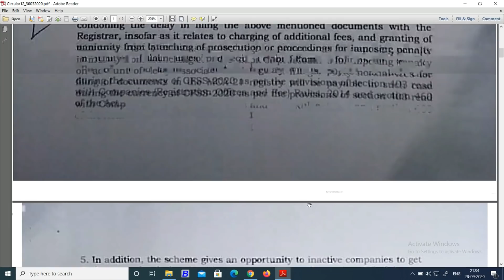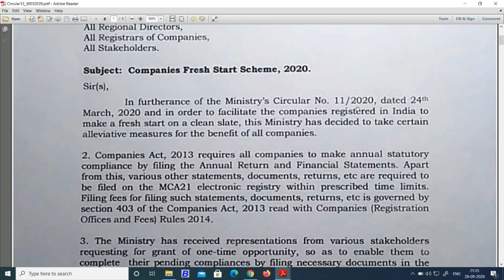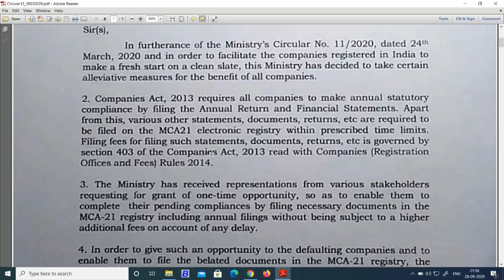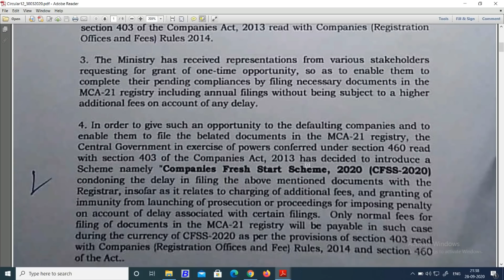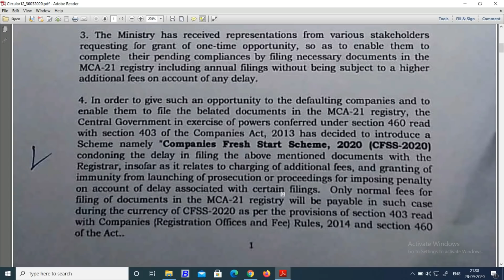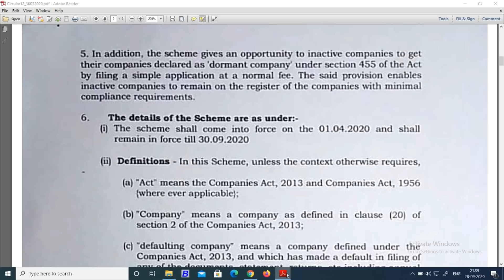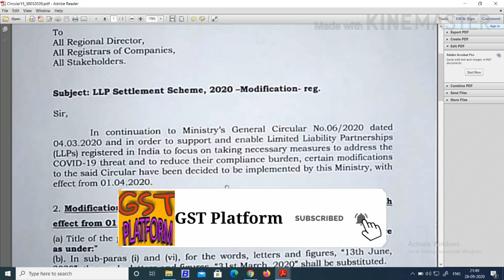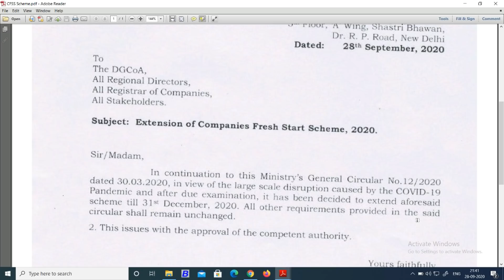DUE DATE EXTENDED TILL 31.12.2020 FOR MCA PORTAL|FIRST INSTALLMENT OF EXTENSION|CFSS 2020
DUE DATE EXTENDED TILL 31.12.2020 FOR MCA PORTAL|FIRST INSTALLMENT OF EXTENSION

GST UPDATES

Team GSTPLATFORM